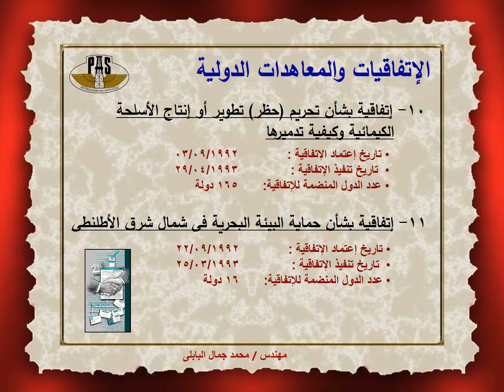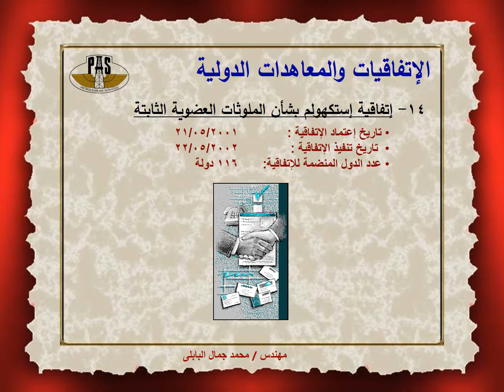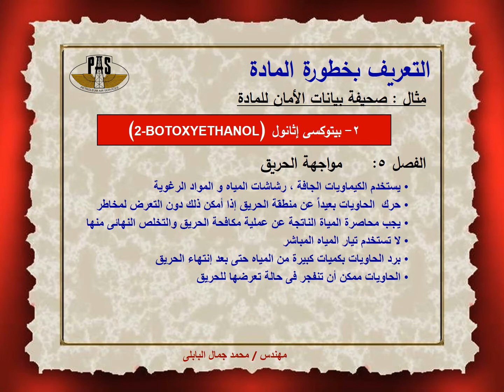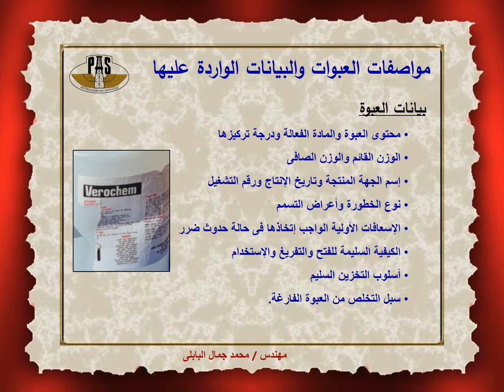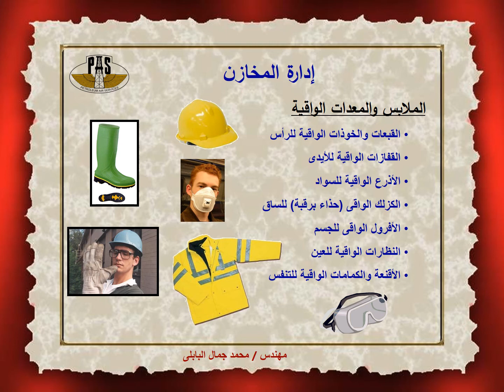تداول وتخزين المواد الخطرة - محمد جمال البابلى - Hazardous Materials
تداول وتخزين المواد الخطرة
Hazardous Materials
محمد جمال البابلى
Mohamed El-Bably